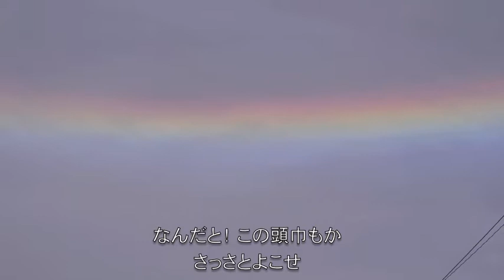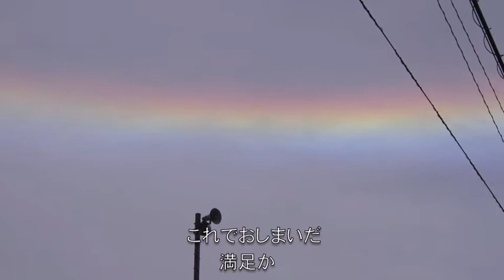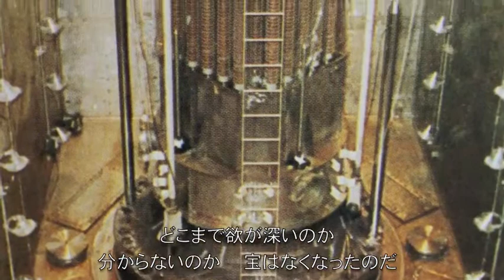10_ラインの黄金 Rheingold75_26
10_ikat
片付けをしていたら、伊方原子力発電所のパンフレットが出てきたので、時節柄、写真を保存ついでにiMovieに入れちゃいました。私の生まれ故郷はこの近所ですし・・